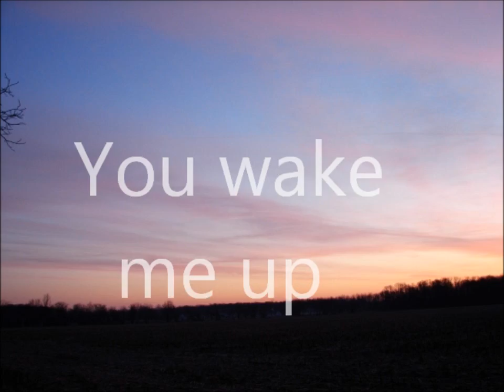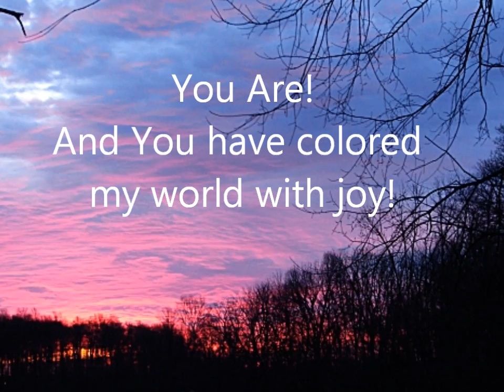Pinks and Blues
Inspirational photography